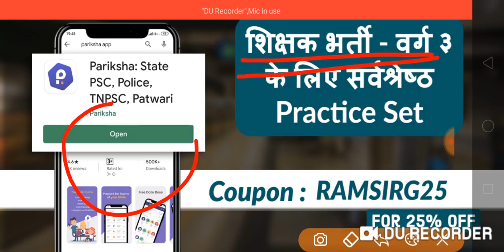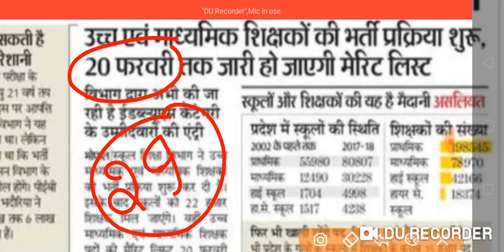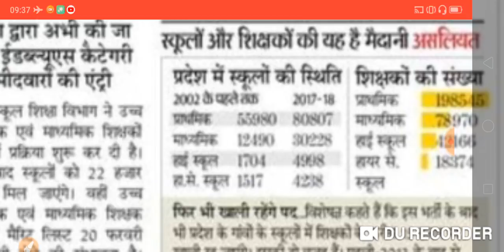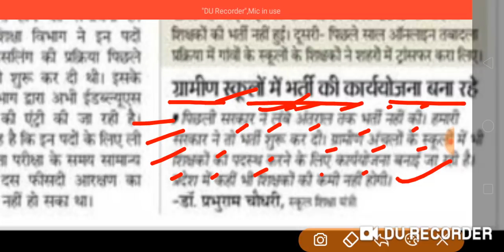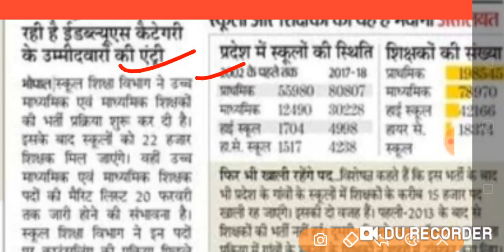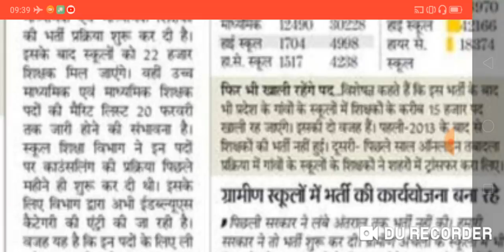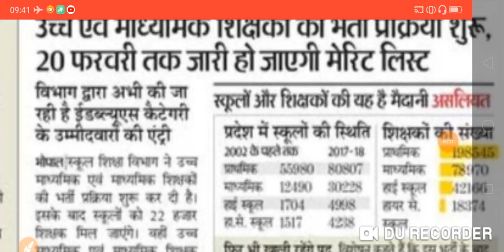शिक्षक भर्ती काउंसलिंग प्रक्रिया।mp teacher bharti।🇮🇳।mp shikshak bharti latest news।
🇨🇮🇨🇮RAM SIR INDORE 🇨🇮🇨🇮

🔴🔴 PARIKSHA APP 🔴🔴

📚✍️(RAMSIRG40)✍️📑

धन्यवाद आप सभी मित्रों का📚📚📚

mp shikshak Bharti News 2019/mp teacher Bharti varg 2 Cut-off 2019/mp shikshak latest news 2019